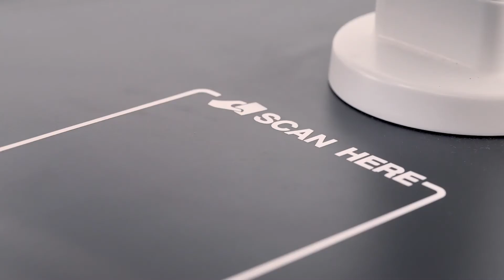Twickenham Library deploy imageHOLDERS self-service kiosks for efficient book rental and returns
Twickenham & Teddington Library required an efficient and intuitive self-service solution for book rentals and returns.

The implementation of self-service would aim to encourage more people to check-out a greater quantity of books, invite more repeat visits to the library and to offer a positive experience for library members.

Plus, staff time needed to be freed up for more efficient management of the library.